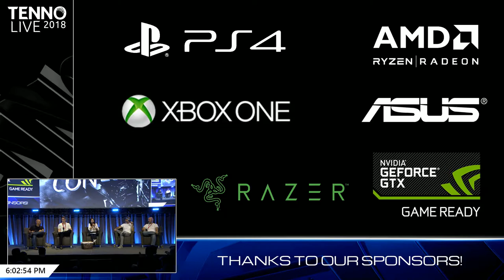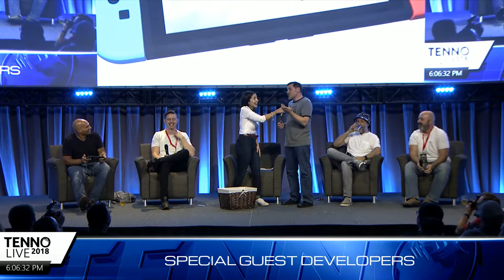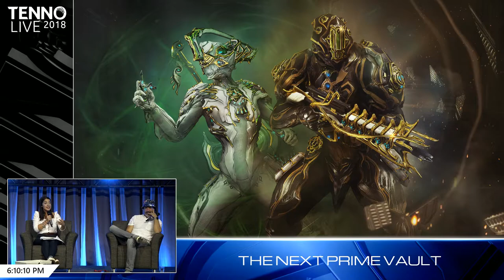Warframe tennocon 2018 stream, Switch release, new frame and space combat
I'm disabled and censored by the algorithm, youtube kicked me out of my third party partnership in 2016 and I've been stuck since.

Most tubers have no idea how easy they have it, I've been here since day 1 and have been discriminated against the longest.

If you like anything out of this please leave a sub and or like, I'm trying to get to 1k subs so I can turn on monitization again; youtube really screwed over the smaller guys :(
Donate to me here, youtube demonetized me even though I was in a partnership with TGN long before their recent changes.
Some info about me: I'm a disabled gamer, I have Fibromyalgia (which I inherited from my mom), arthritis,Asthma, EDS, hiatol hernia, ADHD (and some other mental/physical  disabilities).

I'm still trying to get on disability; but because my age, me being male I get denied - despite that my medical records reads like a auto-biography and I have words from doctors in my favor towards disability for YEARS. Now that I don't have health insurance I can't afford to go to my rheumatologist/pain specialist or even my primary.

Or

I'm still trying to get on disability; but because my age, me being male I get denied - despite that my medical records reads like a auto-biography and I have words from doctors in my favor towards disability for YEARS. Now that I don't have health insurance I can't afford to go to my rheumatologist/pain specialist or even my primary (THIS COUNTRY BLOWS).

xbox one vs ps4 pc xbox play anywhere xbox one x games let's play tutorial walkthrough easter eggs GTA minecraft bioshock unboxing sexy streamer protips pro tip xbox one adapter xbox one achievements